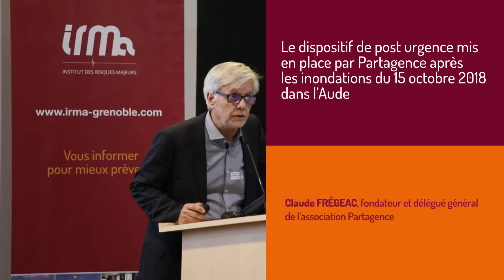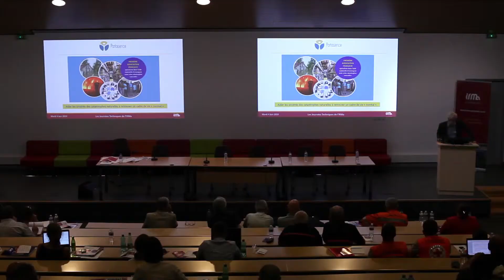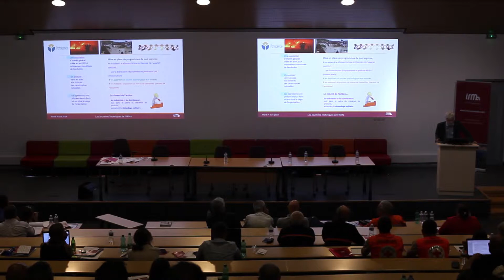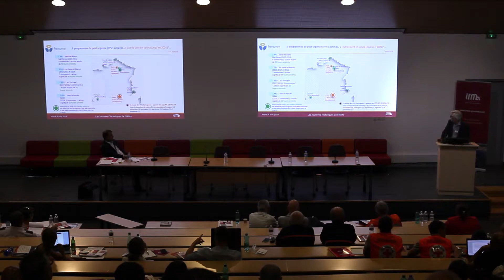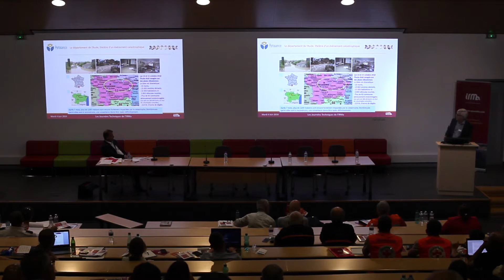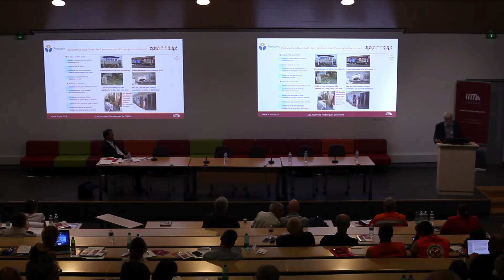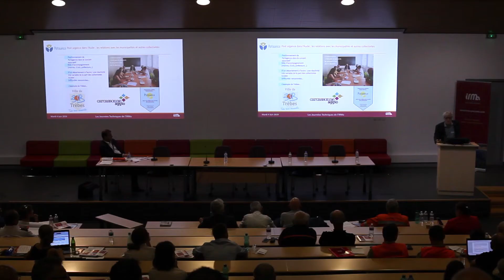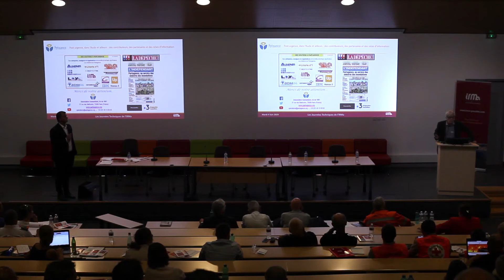Le dispositif mis en place par Partagence après les inondations dans l’Aude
Le dispositif de post urgence mis en place par Partagence après les inondations du 15 octobre 2018 dans l’Aude.

Intervention de Claude FRÉGEAC, fondateur et délégué général de l’association Partagence lors de la journée technique de l'Institut des Risques Majeurs du 4 juin 2019 à l'ENSOSP (École nationale supérieure des officiers de sapeurs-pompiers). Le thème de cette journée technique était : "Implication citoyenne en cas de catastrophe : réalités et perspectives pour les collectivités".

Production et réalisation : Institut des Risques Majeurs

Avec les soutiens de :
Mission Interrégionale Inondation Arc Méditerranéen (MIIAM)
SMACL assurances
ENSOSP
DGSCGC